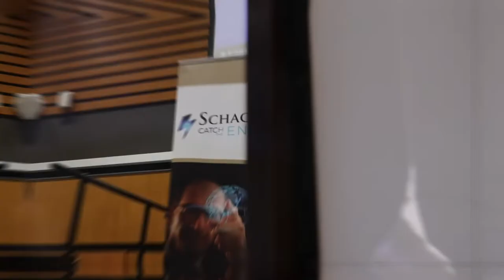Schachter Energy Conference Spotlight: Obsidian Energy Corp. (TSX: OBE)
Obsidian Energy is an intermediate-sized oil and gas producer.